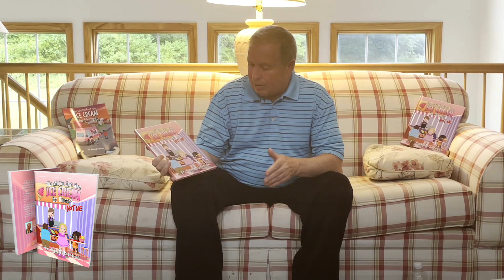Who Said You Can't Have Ice Cream for Dinner? Not me - Dr. Richard Saracen (Promotional Video)